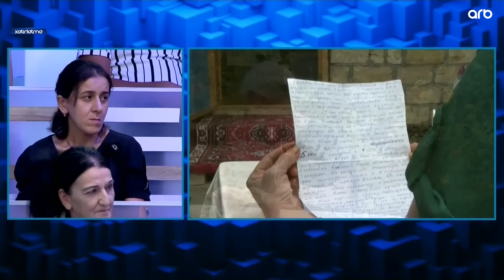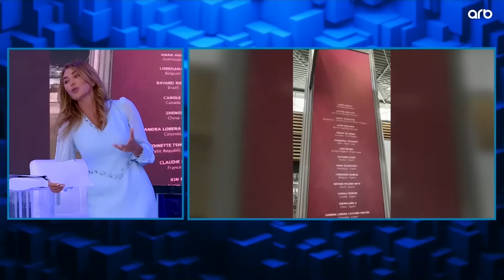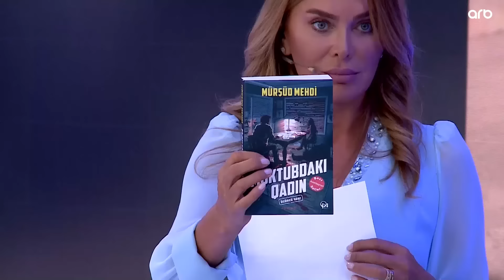Səni axtarıram 10.09.2024 Tam veriliş / Seni axtariram 10.09.2024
Səni axtarıram 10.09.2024 Tam veriliş / Seni axtariram 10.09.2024 Tam verilish / Səni axtarıram 10 sentyabr 2024 ARB TV

Səni axtarıram 10 sentyabr 2024